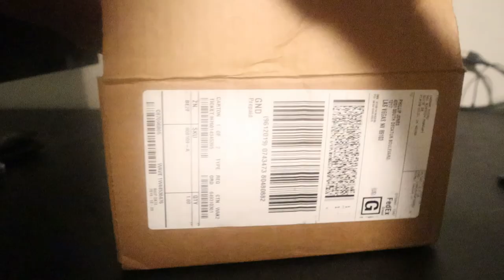Black Owned Trimmers - Bevel Clippers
Black Owned Trimmers from Bevel Co. We in the black community get haircuts and lineups all the time. We go to barbershops weekly or biweekly. So why not use trimmers that are owned by a black person? In this review I'll go over the Bevel Trimmers and give some feedback that I got from actual barber's! Let me know what you think.

Personal Twitter - @p_jones2
Personal Instagram - @p_jones2

Intro Music
Majestic - Start With A Vision